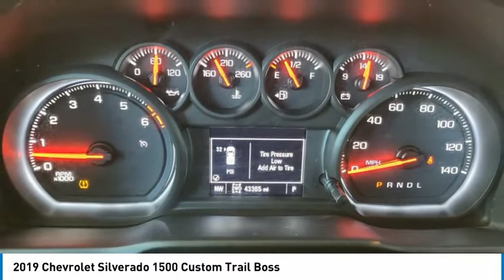2019 Chevrolet Silverado 1500 Custom Trail Boss FOR SALE in Flagstaff, AZ 74406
Stop in today for a test drive of this 2019 Chevrolet Silverado 1500

Flagstaff Chevrolet
1118 Historic Rte 66

Red Hot 2019 Chevrolet Silverado 1500 Custom Trail Boss 4WD 6-Speed Automatic Electronic with Overdrive EcoTec3 5.3L V8 6-Speed Automatic Electronic with Overdrive, 4WD, Black Cloth.  Recent Arrival!  Awards:     Ward s 10 Best Engines